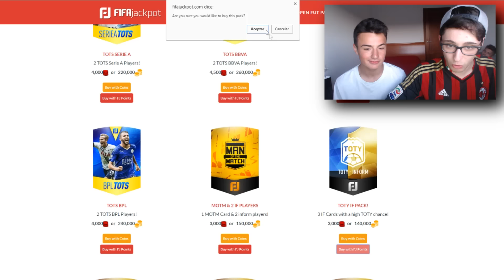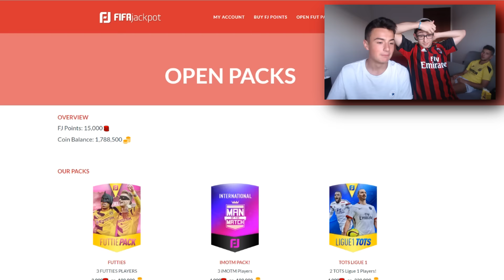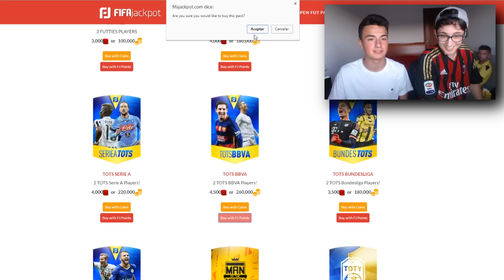¡¡ QUIEN PIERDA CANTA ''A QUEMA ROPA'' !!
Utiliza el código de la suerte: spurs

PRONTO RETOS FIFA 17 EN EL CANAL !!

Spursito en Fifa 16 Ultimate Team Fifa en español